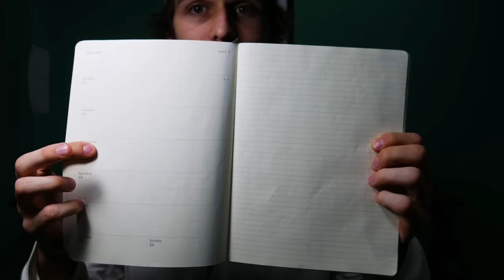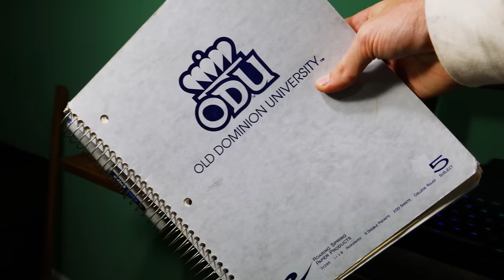What's In My Computer Science Bag | 2018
A look inside my Computer Science backpack for University!
As a CS student in college, I'm always asked what's in my school bag.

Volcom Backpack - Not the Same as Mine... But Close
Moleskine Planner
Seagate 4TB EHD
Beats by Dre Powerbeats2
Audio-Technica ATH-M50x

PRODUCTS

GEAR

Camera - Panasonic Lumix G7

Microphone - Rode Video Micro

Tripod - Manfrotto Action Tripod

Bendy Tripod - Joby GorillaPod

SOCIAL